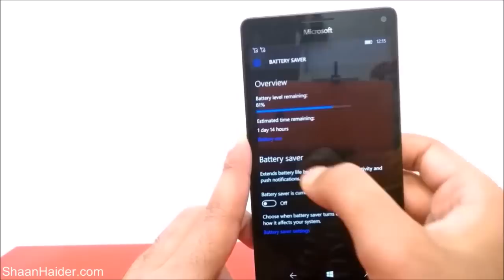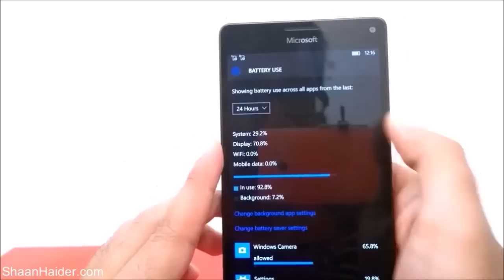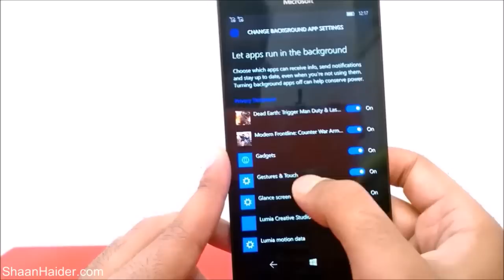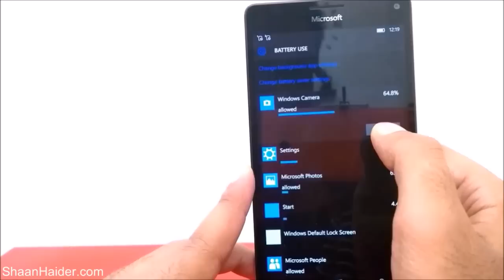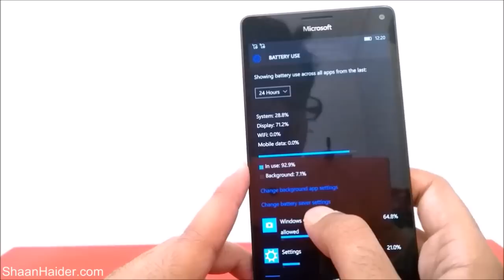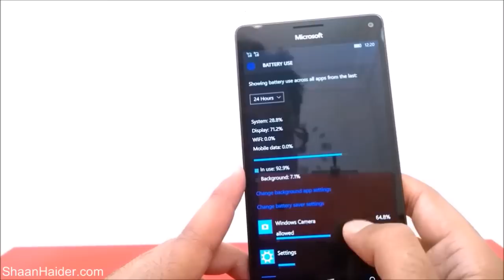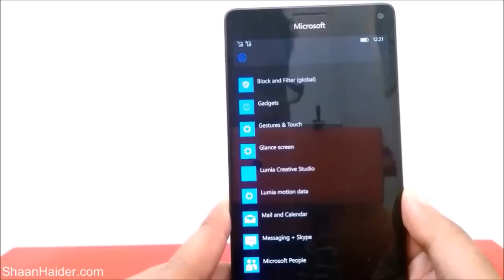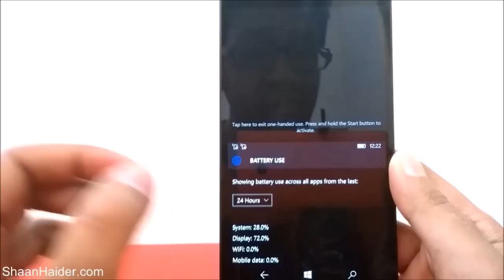How to Use Battery Saver on Lumia 950, 950 XL or ANY Windows 10 Phone to Improve Battery Life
A tutorial about how to use Battery Saver app on Microsoft Lumia 950, 950 XL or ANY Windows 10 Phone to improve the battery performance.

How to Use the Screen Magnifier on Microsoft Lumia 950, 950 XL or ANY Windows 10

How to Use "One Hand UI" on Lumia 950, 950 XL or ANY Windows 10 Smartphone